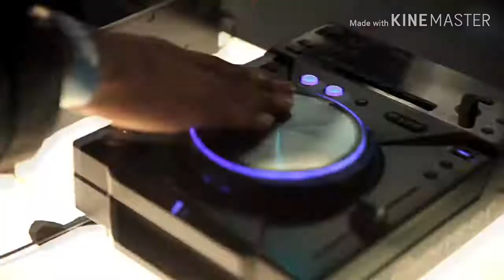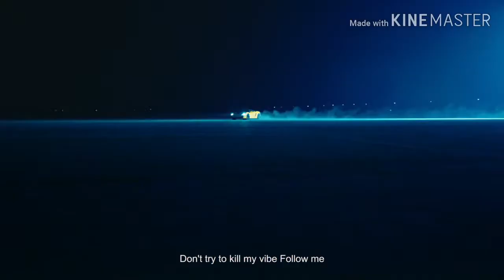PARTY MIXX TRAILER- JACKSON WANG, BIG BANG, 2PM ) (SONG- GOTTA TALK TO YOU- SEUNGRI)